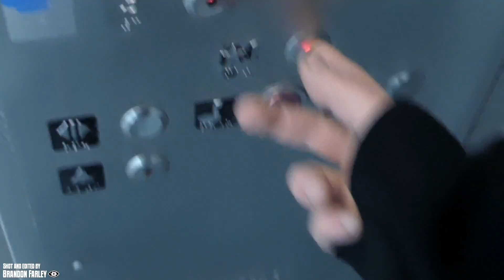Snowpocalypse 2020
On March 14th, 2020, Downtown Portland experienced the first and only real Snow of the year.

Using the Panasonic Lumix FZ300